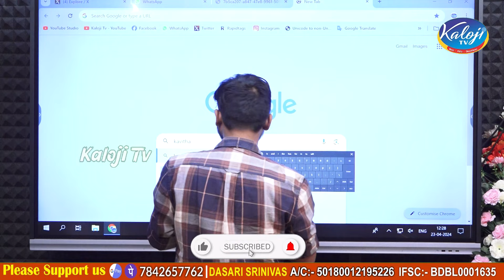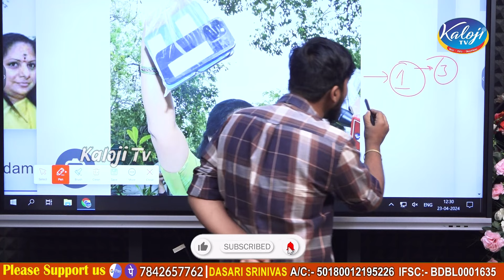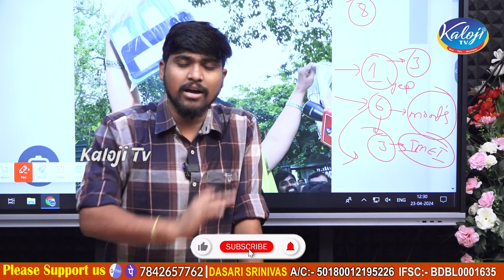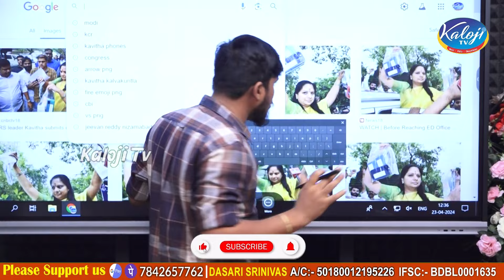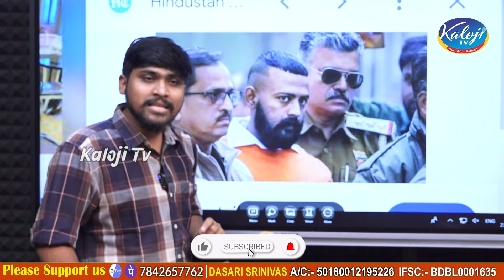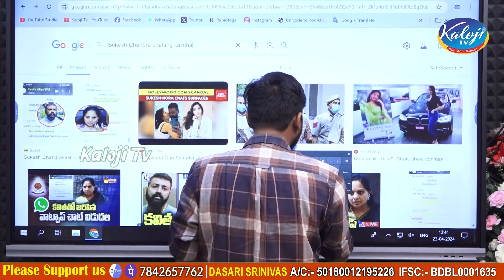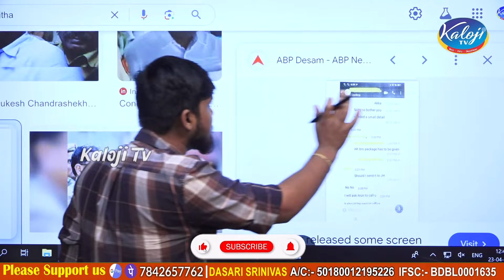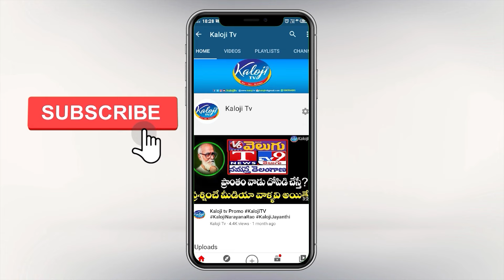కవిత 2 ఫోన్లు ఎక్కడ దాచినవ్ ? చుక్కలు చూపిస్తున్న సీబీఐ | BRS MLC Kavitha CBI Enquiry | Kaloji TV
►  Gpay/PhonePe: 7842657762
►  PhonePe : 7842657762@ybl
►  Gpay : kalojitv@okicici